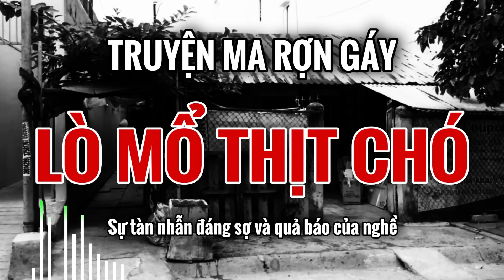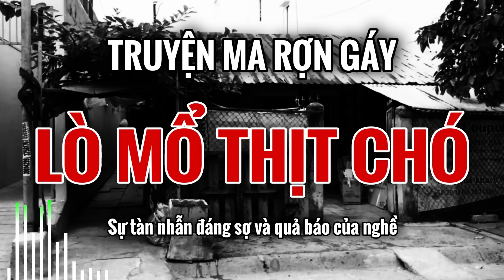Rợn tóc gáy nghe kể về LÒ MỔ THỊT CHÓ nghiệp báo đồ tể | Mc Hằng Nga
Mời các bạn cùng Radio Tâm Linh bước chân vào cái khung cảnh rờn rợn giữa chốn dương gian nhưng ngập ngụa mùi tử khí, để chứng kiến những sự việc hãi hùng ghê gớm
Các bạn nên đeo tai nghe để có trải nghiệm âm thanh tốt nhất. Nếu cảm thấy thú vị, các bạn hãy mời bạn bè, người thân cùng theo dõi kênh nhé. Rất mong nhận được sự ủng hộ, động viên của các bạn với một kênh kể chuyện ma mới.
Chia sẻ những câu truyện ma  của các bạn cho kênh
👉 Qua tài khoản Vietinbank:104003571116-Nguyễn Hữu Việt Toàn
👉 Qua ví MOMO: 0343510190